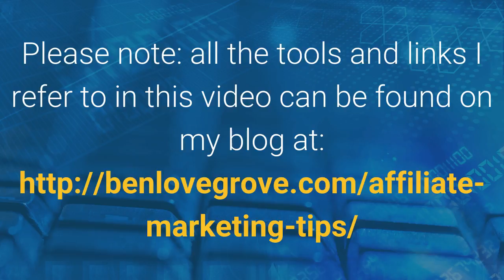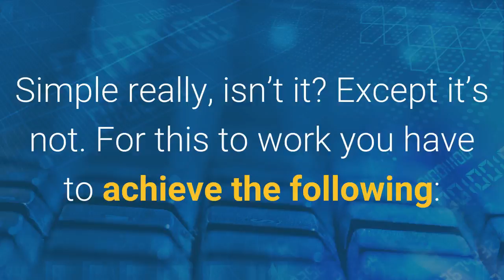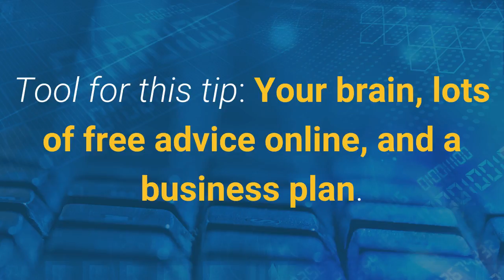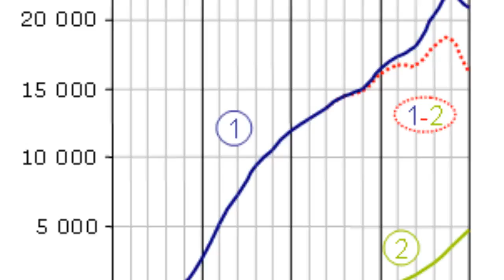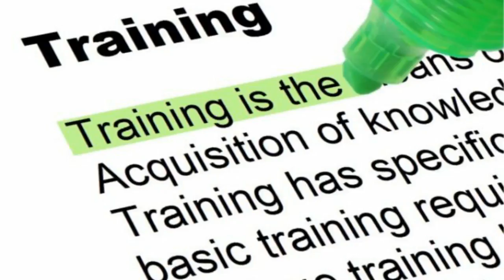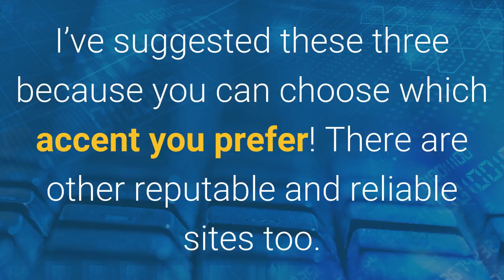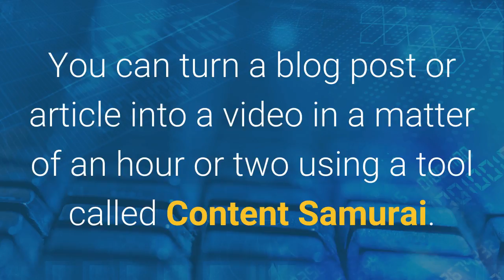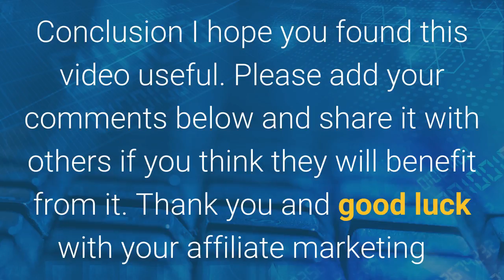5 Essential Affiliate Marketing Tips. How To Make Money With Affiliate Marketing.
5 Essential affiliate marketing tips that you can learn from my mistakes.  For all the links and tools mentioned in this video please

Affiliate marketing is one of those online business ideas that anyone can try.  All you need is a laptop or PC and internet access.  However, you can waste a lot of time, effort, and money trying to get it right only to find you've wasted all your resources.  I can be disheartening to see so much effort going to waste and ending in failure.

Perhaps you, like me, have searched online for a guide to 'how to make money with affiliate marketing, and you've been bewildered by the number of experts offering an affiliate marketing tutorial.

In this video I offer a few tips I've learned along the way.  You may be familiar with them or perhaps you have some ideas of your own. You'll be helping others with a hand up while drawing attention to your own expertise.

If you're already familiar with the concept of affiliate marketing then it needs no introduction but if you're just starting out it can present a bewildering number of new terms and techniques to learn.  In this video and in the blog post on which it is based I have linked to many FREE resources.  I also link to some that cost a little money but which are worth the expenditure because of the help they provide with essential tasks like keyword research, SEO, website auditing, and keeping an eye on your competition.

It's all too easy to get bogged down with the detail and to become distracted with every new course or idea.  At some point you have to press the pause button on the training and research and build a site.  It takes time and self discpline to add content every week so that it grows steadily but you need to do this so that Google notices it and takes an interest.

Once you've built the site you'll need to audit it, review it, update it and continue to nurture it so that it grows steadily, becomes better known, and is found by visitors who will like it so much they will share it with others.  This will lead to the all important backlinks that are so vital for SEO and for gaining new traffic.

Affiliate marketing tips can be found all over the web on blogs and training sites so there's plenty of free information out there, but sometimes it helps if it's all explained in a short video like this one.

Even better, please share it!  Thank you, and good luck with your efforts in the world of internet marketing.